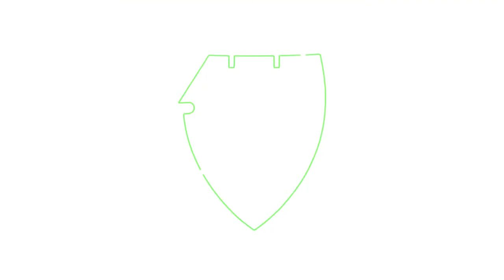Europa FC v Glacis United FC | W2 Championship Group | Gibraltar Football League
Match corresponding to the second week of Gibraltar Football League Championship Group between Europa FC and Glacis United FC

Follow us and don't miss anything!